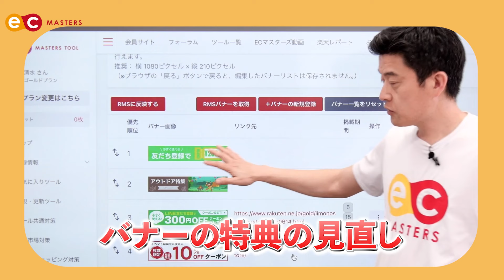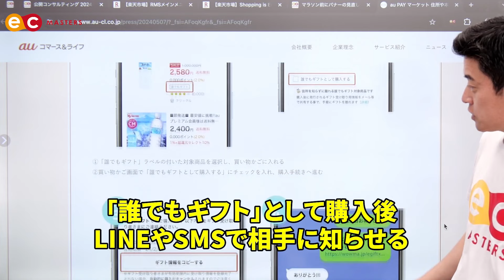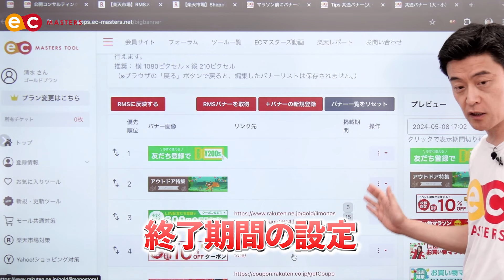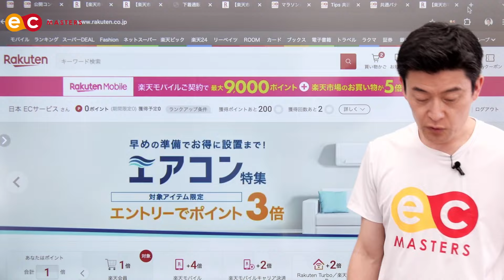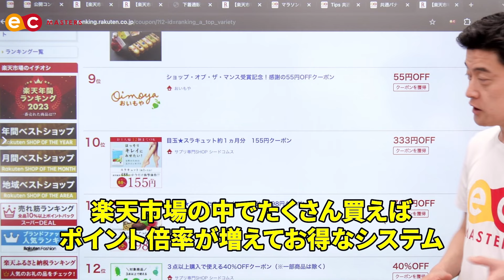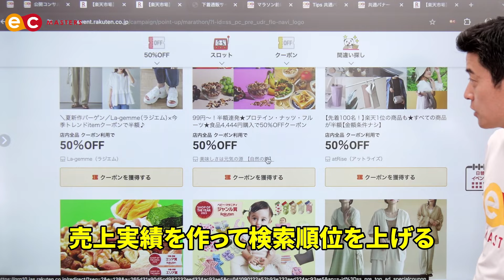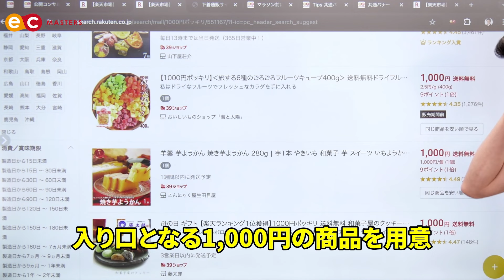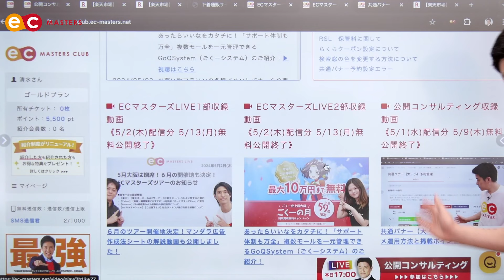【楽天ショップ必見】事前告知期間って何するべき？イベント前に出来る対策をご紹介！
最新のセミナー開催日程はこちら
🏆⬇︎楽天ショップ・オブ・ザ・イヤー2023分析レポート⬇︎🏆

🏆⬇︎無料LINE登録 & ECマスターズ無料プラン登録で特典7個⬇︎🏆
✅ 毎日1万人が使うECマスターズ拡張機能 スマホビュー
✅ ライバルショップのLINE施策状況が丸わかり！ 楽天ショップ LINE友だちランキング
✅ 楽天市場攻略セミナー収録動画11本
✅ 有料級楽天ショップ・オブ・ザ・イヤー2023分析レポート
✅ スマホからラクラク売上管理！完全無料アプリ 「Rチェッカー」
✅ LINE運用のお悩みを解決するクラウド型のLINE運用支援ツール ECマスターズLSEG
✅ 0から始まるデータなども問題なく表示！ CSV高速開く君(Web版)

✅ECマスターズチャンネル関連動画
【暴露】実際ECマスターズクラブってどうなの？会員様に直撃インタビュー！パート①

【FAXで救われた？】アレをやるだけで売上が伸びた！楽天ネーションズにも参加した会員様に直撃インタビュー！パート②

▼ECマスターズについて
8割以上がスマホからの購入と言われている楽天市場では、スマホページの対応が必須となります。PCから更新作業を行い、スマホを片手に表示を確認している方に使っていただきたいのが、ECマスターズ拡張機能。

GoogleChromeにインストールして、無料の会員登録をするだけで、
楽天市場、Yahoo!ショッピング、au Payマーケット、Amazon、PayPayモールのスマホ表示を、かんたんに確認することができるようになります。

【広告費を削減して売上10倍！楽天市場攻略セミナー無料ご招待！】

広告を抑えて、売上2倍！楽天ショップでROASを最大化するための秘訣とは？

【ネットショップ運営者必見】Appleやユニクロから学ぶ！楽天ショップのブランディング術
セミナーの詳細はこちら

ECマスターズクラブ

ECマスターズオンラインセミナーURL
是非参加申し込み、よろしくお願いいたします。

ECマスターズ拡張機能のダウンロードはこちら

ECマスターズ拡張機能ポータルページはこちら

▼清水 将平
日本ECサービス株式会社 代表取締役
一般社団法人ジャパンEコマースコンサルタント協会 参事
1975年大阪生まれ。
元楽天ECコンサルタント。大阪支社にて2,000ショップ以上、月間600店舗を担当。優秀賞を多数受賞。
現在は、日本最大級の楽天ショップ会員制サービスを運営。会員数は、ショップ・オブ・ザ・イヤー受賞や上場企業まで全国の中小企業2,500社を超える。
ジャパンEコマースコンサルタント協会(JECCICA)講師、フジテレビ、AbemaTV、BS日テレに出演。

🏆⬇︎無料LINE登録 & ECマスターズ無料プラン登録で特典8個⬇︎🏆
✅ カテゴリページ更新君プラス(R)
✅ 商品画像更新君(R)
✅ 商品画像NG確認君

8割以上がスマホからの購入と言われている楽天市場では、スマホページの対応が必須となります。PCから更新作業を行い、スマホを片手に表示を確認している方に使っていただきたいのが、ECマスターズ拡張機能。

▼清水 将平
1975年大阪生まれ。